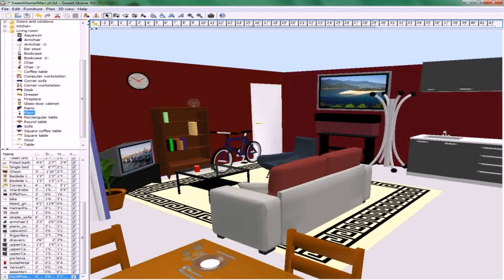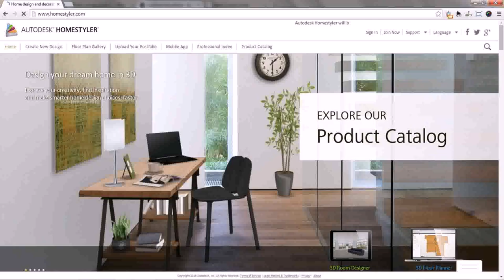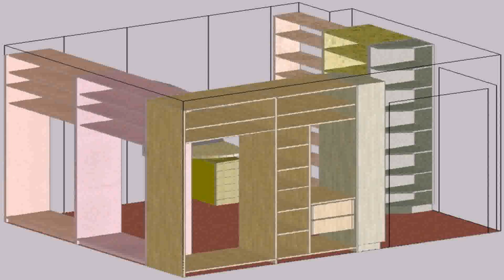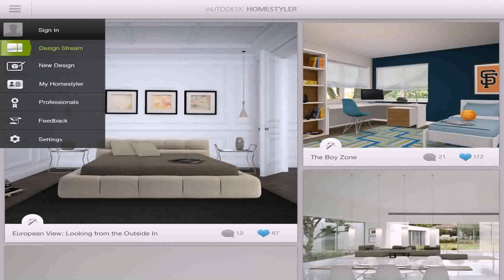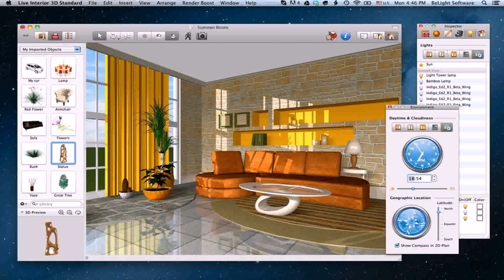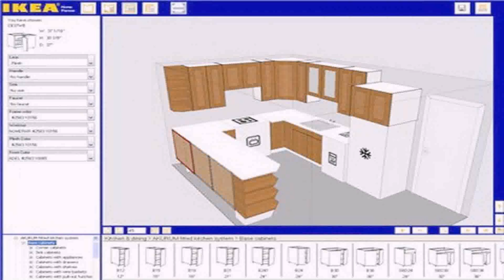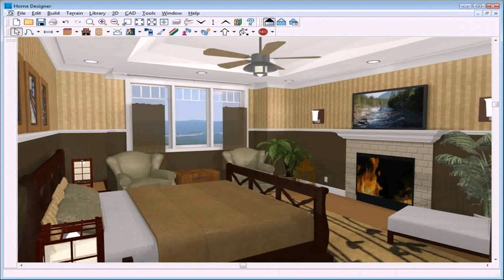Free Home Design Interior Design Software